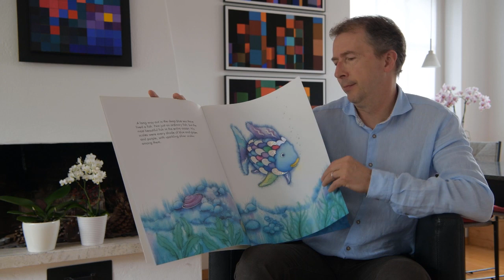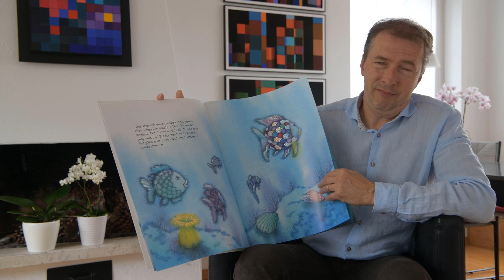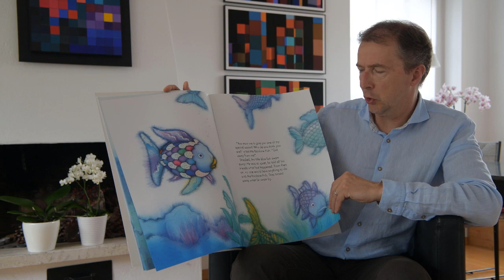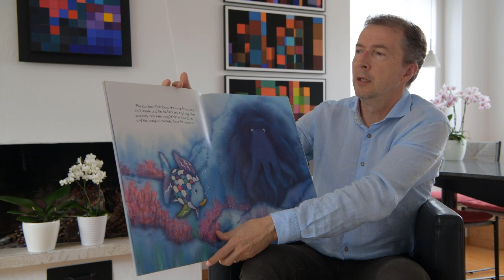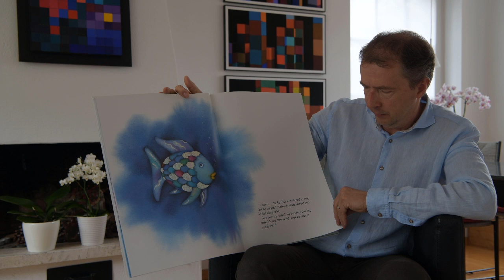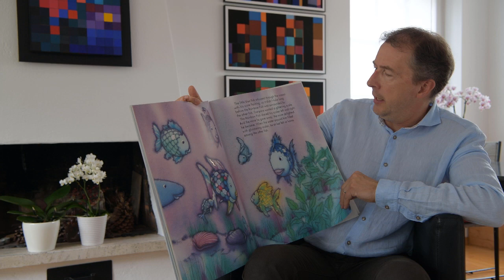Bestselling author Marcus Pfister reads The Rainbow Fish-a story of sharing and sparkling!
Join Marcus Pfister, the author and illustrator behind all of The Rainbow Fish series for this very special Rainbow Fish read aloud.